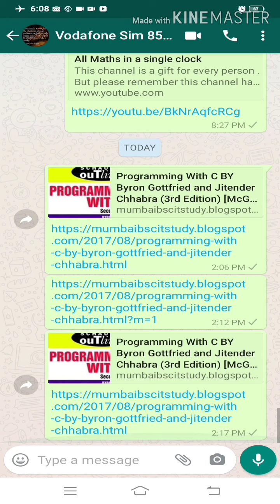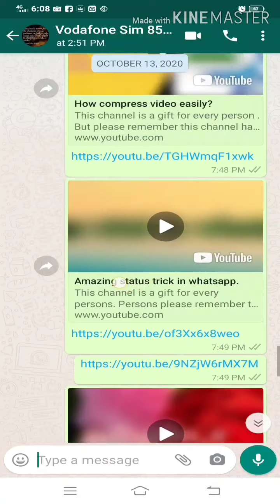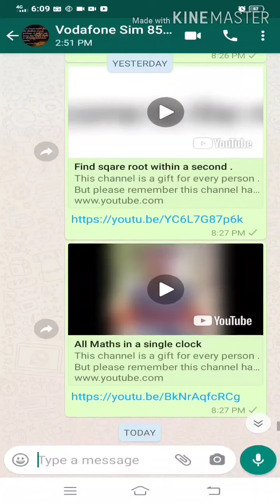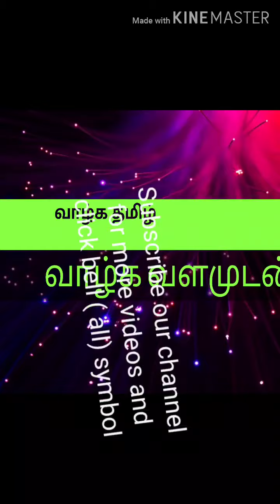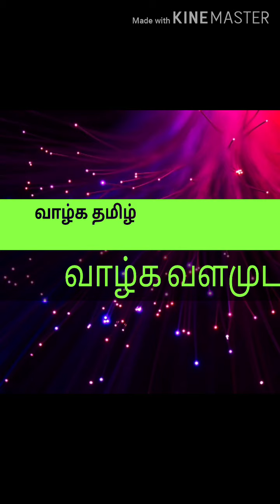Solutions for a disturbance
This channel is a gift for every person .
But please remember this channel has many usefull videos and also many videos will be upload.
To avoid the changing of blue tick even if you are see the message in WhatsApp.
To avoid many messages from a particular . It is a very useful trick in WhatsApp.
Videos mini WhatsApp tricks.
WhatsApp is one of the most used app for us.
 This leads to measure help in WhatsApp.
Some of our videos are

 Your help is also in a one way.
Click Bell icon for notifications.